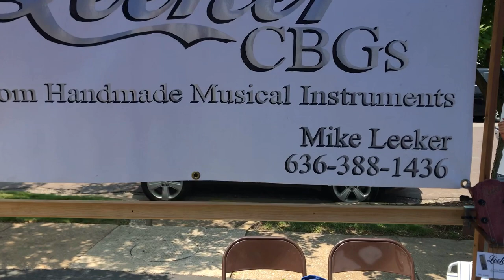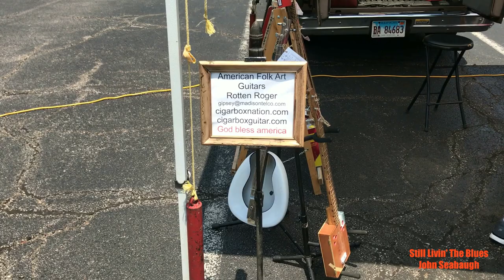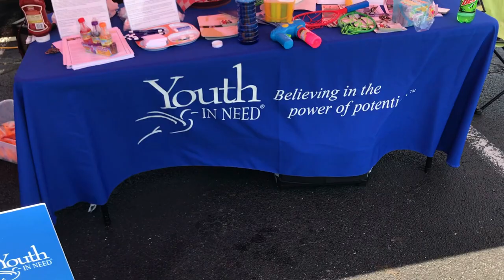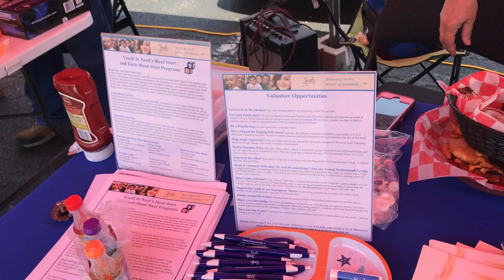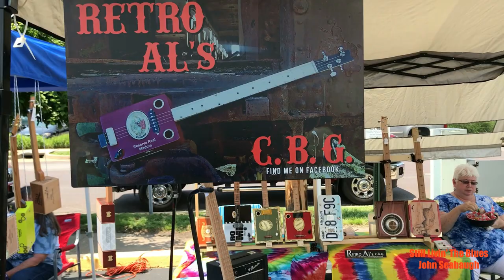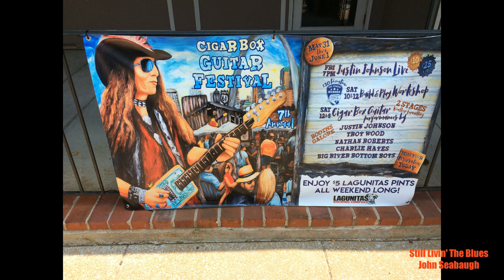7th Annual St. Louis Cigar Box Guitar Festival 2019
St. Louis
CBG
Festival
Blues
Once again, I had a blast at this years Cigar Box Festival at the Highway 61 Roadhouse and Kitchen. I've been to all of them except one, and they've never let me down. The food is phenomenal. The atmosphere is fantastic. The music is top notch. I can't think of anything negative... I guess if I had to complain about anything, it's that I will have to wait till next year for the next one.
Justin Johnson, the shovel guitar wizard, was there again...like every year!
Also... Troy Wood, Nathan Roberts, Charlie Hayes, and the Big River Bottom Boys put on shows.

The St. Louis Cigar Box Guitar Festival... It's a lot of GOOD TIME!

I hope my video does a good job of exhibiting the spirit of the show. Have a good one!

John@StillLivintheBlues